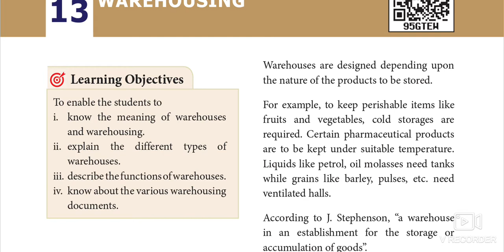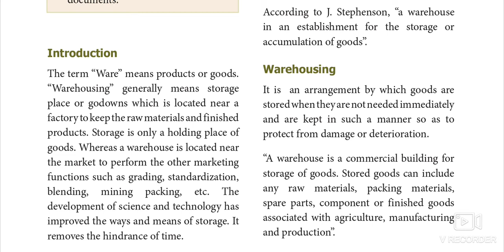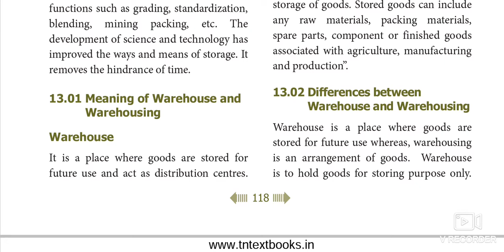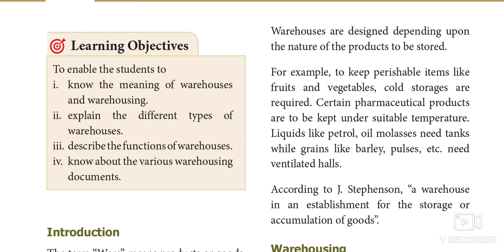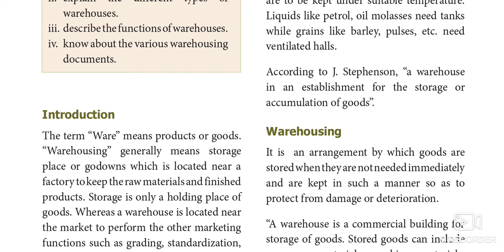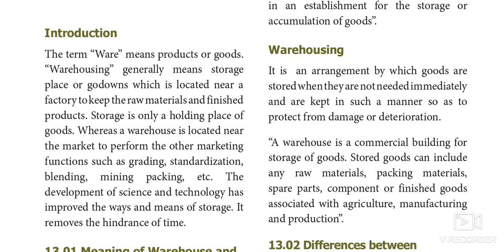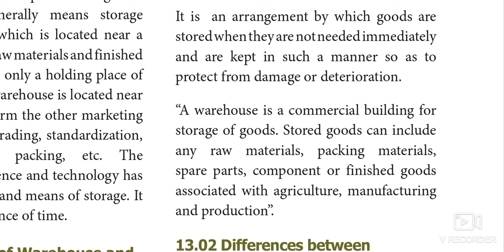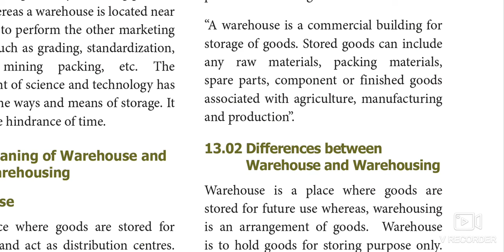11th COMMERCE | SAMACHEER KALVI-CHAPTER 13 WAREHOUSING | INTRODUCTION